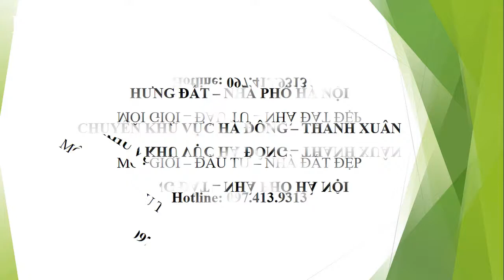BIỆT THỰ 230M2, LÔ GÓC, ĐẲNG CẤP NHẤT NHÌ HÀ ĐÔNG, GẦN VƯỜN HOA - 097 413 9313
Mô tả: Hướng Đông Nam.
- Khu Biệt thự cực Víp, đẹp nhất nhì Hà Đông, lô góc một mặt phố một mặt đường ô tô tránh vỉa hè. Bảo vệ an ninh ngày đêm, xe cộ để vài chục chiếc thỏa mái.
- Tọa lạc tại vị trí kết nối nhiều tuyến phố, gần tòa tháp Thiên Nhiên Kỷ, Bưu điện Hà Đông, Phố Lụa...
- Nhà được nhiều chi nhánh Ngân hàng hỏi thuê dài hạn với mức giá 150tr/tháng.
- Hiện tại tầng 1 thông sàn làm văn phòng Công ty của gia chủ.
- Tầng 2: phòng khách, phòng bếp to lớn, cửa sổ thoáng mát.
- Tầng 3: 3 phòng ngủ lớn vệ sinh khép kín.
- Tầng 4: Phòng thờ, sân phơi, phòng kho.
+ Sổ đỏ vuông nét, chính chủ.